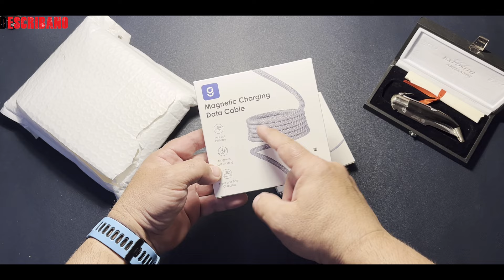Cable de carga Magtame que cambiará tu vida | Magtame Tech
En este video te explico cómo son los cables de carga para movil, magneticos y resistentes
TIENDA MAGTAME EN AMAZON
CABLES DEL VIDEO
                                             👇 TE PUEDE INTERESAR 👇
Magtame Cable USB C a Light-ing, cable magnético tipo C a cable trenzado Light-ning de 3.3 pies, cable de carga rápida certificado MFI compatible con iPhone 14 Plus 14 14 Pro Max 13 13 Pro 12
Innovador diseño plegable magnético: el nuevo diseño plegable de cable Light-ing magnético de Magtame es la solución al frustrante problema de los cables enredados. Ya sea que estés en casa, en un viaje de negocios o en la escuela, nuestro cable de datos Light-ing es el compañero perfecto. Su versatilidad y diseño llamativo lo convierten en una opción destacada para todas tus necesidades de carga. Mantente conectado con estilo dondequiera que vayas.
Carga rápida PD de 30 W y sincronización de datos: soporte completo para versiones actuales de iOS y todas las actualizaciones futuras. Con terminales C48 chapados en oro y material de cobre estañado, nuestro cable mejora el rendimiento de carga en un 30%. Además, la lámina de aluminio de alta cobertura garantiza una transmisión de datos ininterrumpida, libre de interferencias de señal externas. Carga tu iPhone 14 al 70% en solo 30 minutos con carga rápida PD 3.0.
Certificado MFi fiable: nuestro cable cargador para iPhone no es cualquier cable; está certificado MFi, lo que significa que cumple con estrictos estándares de rendimiento y seguridad. Esta certificación garantiza que tu cable sea compatible con iPhone, iPad y iPods. Sin advertencia emergente.
Protección contra bajas temperaturas: montado con un chip inteligente, contra sobretensión y sobrecalentamiento. Nuestra tecnología de carga rápida a baja temperatura garantiza que tu batería se mantenga fresca, lo que te da la tranquilidad de cargar y jugar sin preocuparte por la duración de la batería de tu dispositivo.
Dimensiones del paquete ‏ : ‎ 10,69 x 10,49 x 1,7 cm; 82 gramos
Producto en Amazon.es desde ‏ : ‎ 11 septiembre 2023
Fabricante ‏ : ‎ Magtame Tech
ASIN ‏ : ‎ B0CH9ML49B
Número de modelo del producto ‏ : ‎ CRL-C2L-TYC（black）
País de origen ‏ : ‎ China

                                                 DEscribano Explica
Descubre los secretos de los cables de carga para móvil Magtame
¡No podrás creer estos cables de carga para móvil Magtame!
Los mejores cables de carga para móvil Magtame que debes probar
Los increíbles cables de carga para móvil que te sorprenderán
Los cables de carga para móvil Magtame que cambiarán tu vida